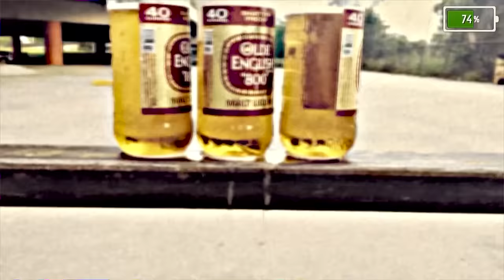$UICIDEBOY$ - DEAD BATTERIES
A SLAMDUNKASAUR Production